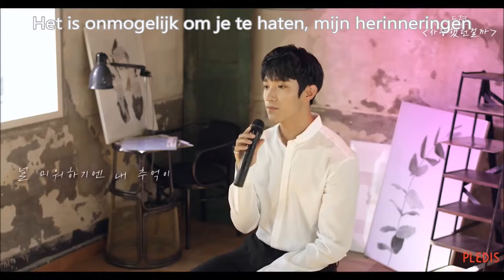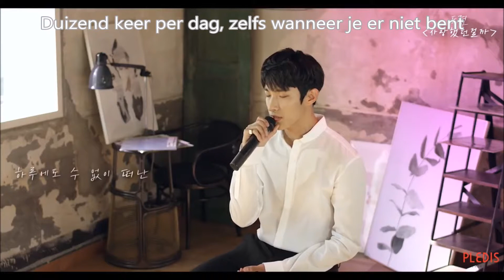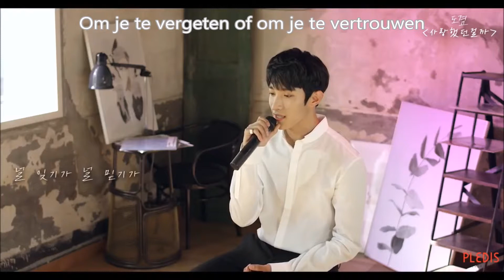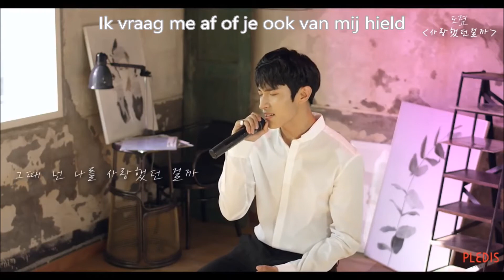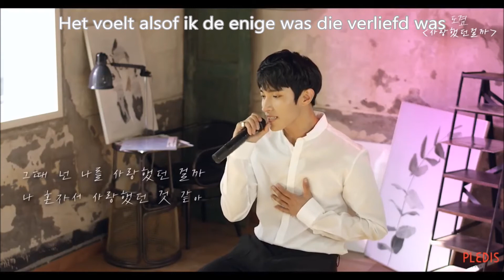Dokyeom (DK from Seventeen) - She didn't love me (Cover) [Dutch subs]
I adore this cover. Dokyeom totally rocks this. His vocals are soothing, sweet but sharp which is a perfect combination.